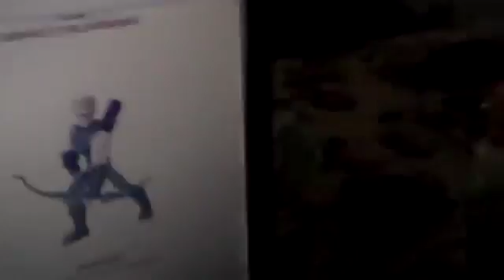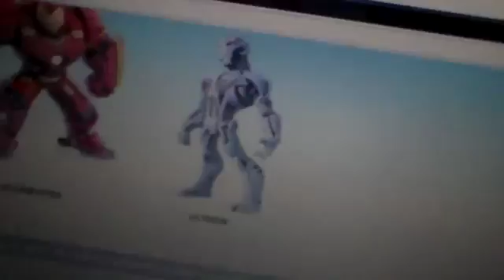Disney infinity marvel superheros figures showcase part 3